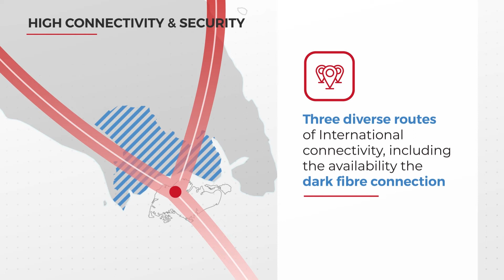Sedenak Tech Park (STeP)